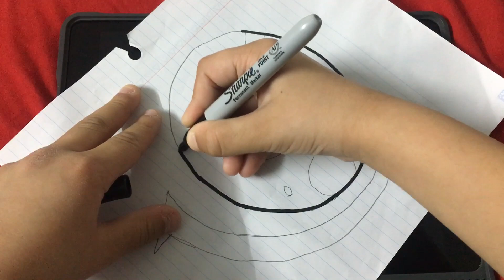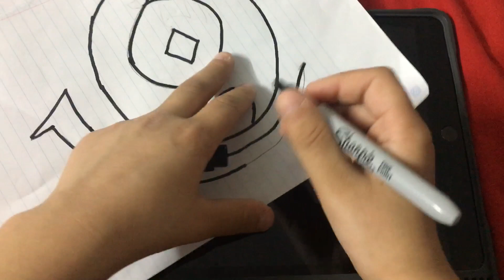HOW TO DRAW An ANIMATE EYE 👁​⁠drawing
HOW TO DRAW An ANIMATE EYE 👁​⁠

In this video I show how to draw an animate eye
Its easy drawing